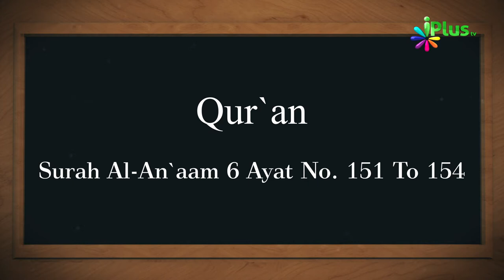04 March 2019 Ko Sawaal In Aayaton Mein Se Hoga In-Sha-Allah